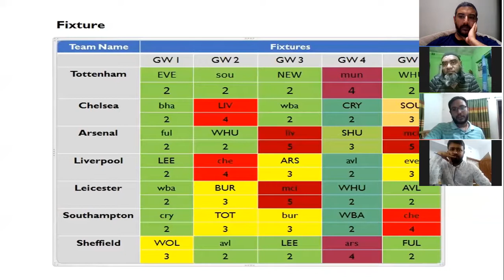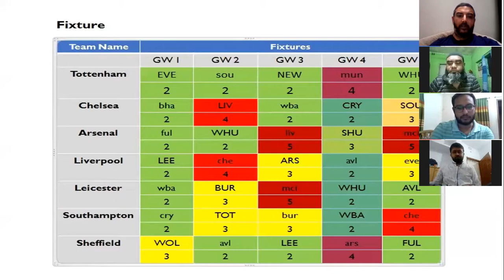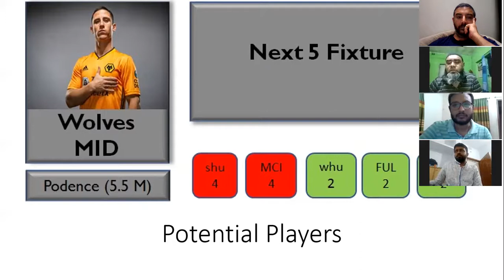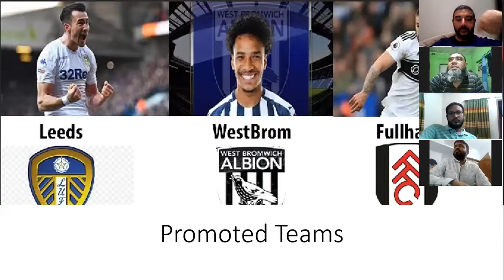Footalochona - The FPL Ghono Show - Preseason - Fantasy Premier League - Tips & Discussion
Fantasy Premier League discussion tailored for Bengali speaking people from all over the world. In this video we cover:

- Fixtures
- Potential cheap players
- Promoted Teams
- Manutd & City Player inclusion strategy